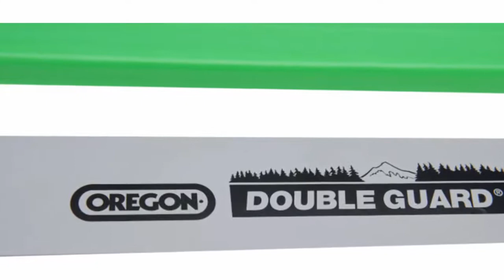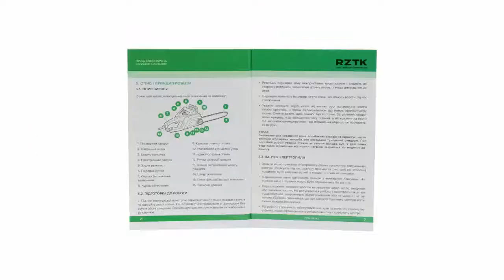Цепная электрическая пила для распиливания бревен и бытовых работ шина и цепь Oregon RZTK CS 2600E